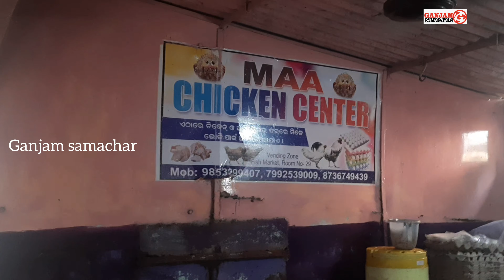ସକାଳ ଖବର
ଗଞ୍ଜାମ ସମାଚାର//୦୨//୦୫//୨୦୨୧// ସକାଳର ଖବର ସହ କିଛି ଗତକାଲିର ଖବର//